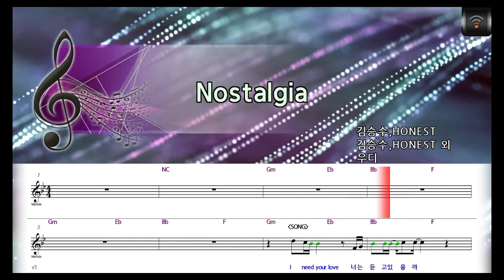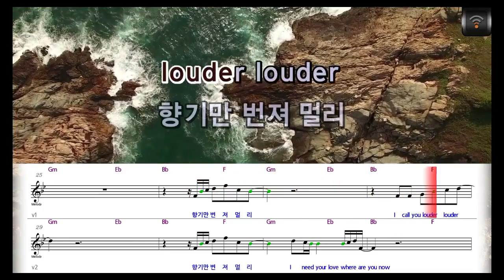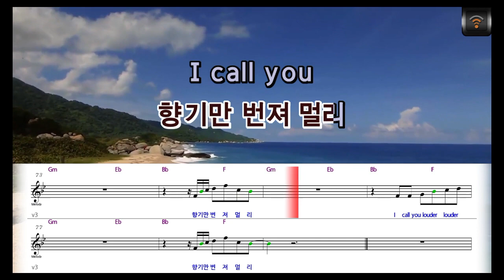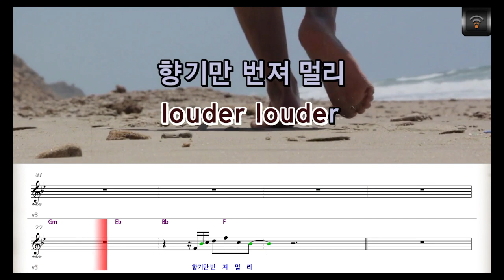[🎙노래방플리] 우디 🎶 Nostalgia karaoke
🎼전체가사
I need your love
너는 듣고 있을까
I'm in love
아직 이곳에서
우릴 기억해
널 그리워해
그 추억 속에
푹 잠겨버린
난 마치
밤거리의
갈 곳을 잃은 아이
버릇처럼 널 불러
such a lonely night
너에게로 가는 맘
빈 거리에 남은 채로
이 노랠 불러
온 세상이 너의 memory
향기만 번져 멀리
I call you
louder louder
향기만 번져 멀리
I call you
louder louder
향기만 번져 멀리
여전히 난 널 기다려
너만이 오직 날 완성해
where am I
푹 잠겨버린 난 마치
밤거리의
갈 곳을 잃은 아이
버릇처럼 널 불러
너에게로 가는 맘
이 노랠 불러
향기만 번져 멀리
I call you
louder louder
향기만 번져 멀리
I call you
louder louder
향기만 번져 멀리
널 지워내 또 그려내
혼자 하는 이별조차
난 할 수 없나 봐
기억들 너머
흐린 추억을 건너
지나치는 나를 뒤로
넌 사라져
밤거리의
갈 곳을 잃은 아이
버릇처럼 널 불러
너에게로 가는 맘
이 노랠 불러
향기만 번져 멀리
I call you
louder louder
향기만 번져 멀리
I call you
louder louder
향기만 번져 멀리